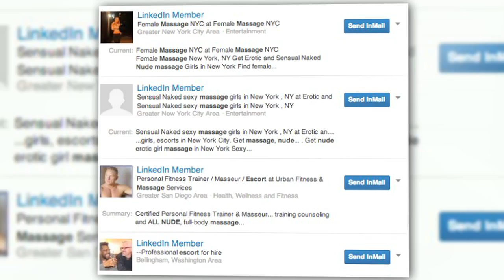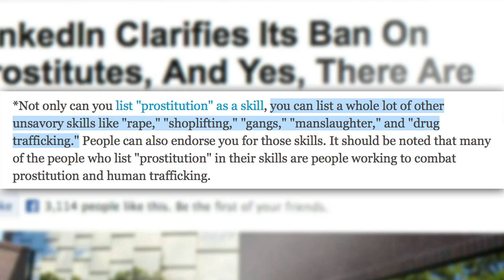WTFn: Nintendo's E3, LinkedIn Prostitutes, and Pizza DVDs!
On this Episode of WTFn, Scott and Annie talk about how Nintendo will be doing E3 at Best Buy this year. They also discus whether or not LinkedIn has a prostitution problem, DVD's that smell like pizza, Newt Gingrich's painfully awkward plea to rename the cell phone, and Chris Hadfield's cover of 'Space Oddity' in Space!

Hosts: Annie Gaus, Scott Bromley
Producer: Lauren Rudser
Associate Producers: Todd Boudreaux, Chastity Vicencio
Editor: Frank Knight